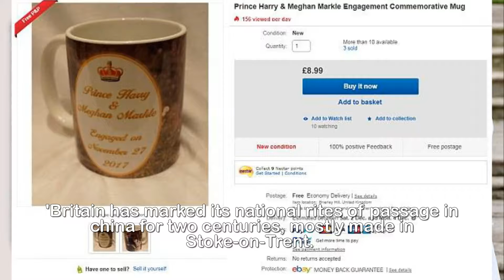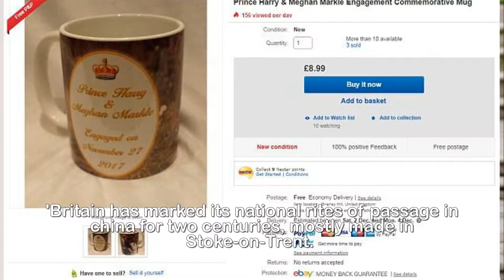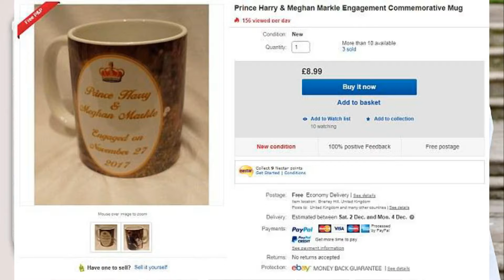eBay sellers cash in on Harry and Meghan engagement tat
eBay sellers cash in on Harry and Meghan engagement
tat with decorative tea-towels, t-shirts and diamante
iPhone covers.It's still only 48 hours since Prince Harry and Meghan Markle's engagement was revealed, but you can already buy just about anything to mark the occasion.eBay sellers are cashing in on the announcement by selling merchandise from decorative tea-towels to T-shirts and diamante iPhone covers to fridge magnets.Also on offer are commemorative mugs with Union Jack and Stars and Stripes flags in love heart shapes, and even sets of edible wafer paper cake toppers.